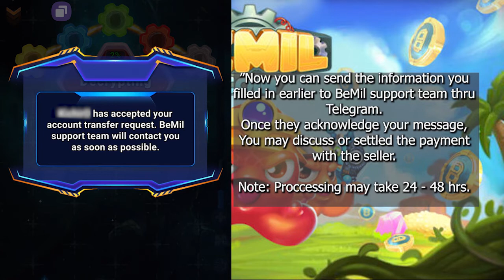How to Transfer BeMil Account | How to Sell BeMil Account | How to Buy with Existing BeMil Account?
" In this video, I'm going to share the step-by-step procedure of how to Transfer a BeMil account.
  For those buyers that have an old or existing account, this video tutorial is best for you. Hope this could help."